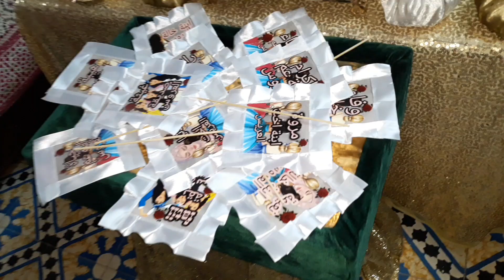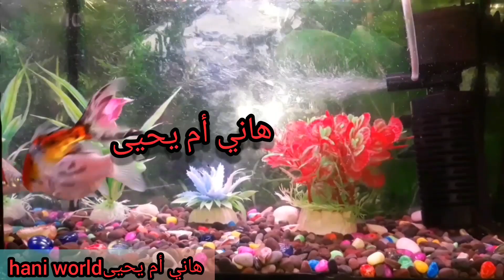ليلة حناء رووعة لبنت خالتي الفنة مع أغنية شمالية رااائعة